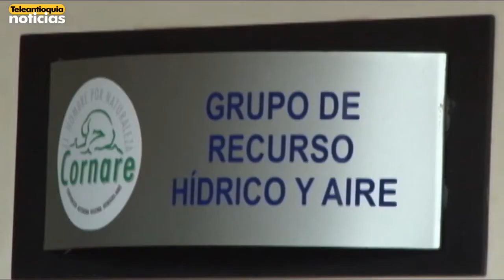Cornare lanza proyecto para mediar calidad del aire en el Oriente antioqueño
Cornare lanzó un novedoso proyecto para mediar la calidad del aire en el Oriente antioqueño. Con la instalación de diferentes equipos de última tecnología, se pretende hacer un diagnóstico y poder llevar a cabo acciones puntuales en los lugares donde el aire presenta mayores índices de contaminación.